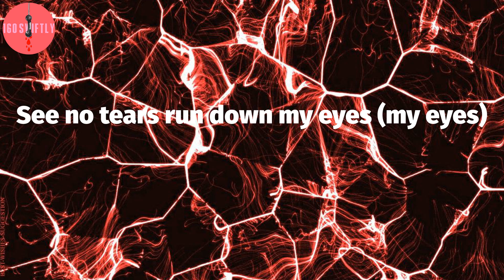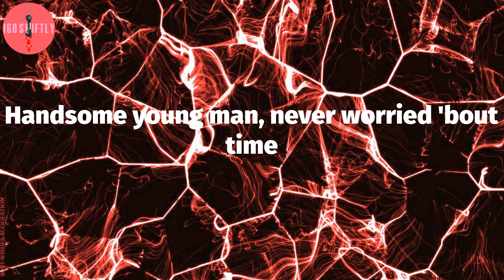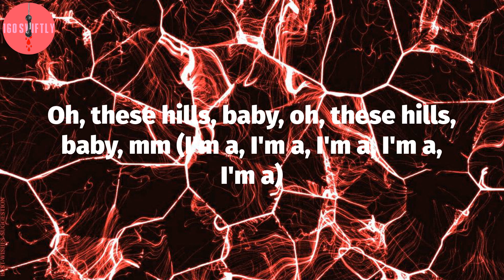Joji, "Pretty Boy" (Lyric Video)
Joji - Pretty Boy Lyrics:
I'm a, I'm a
I'm a, I'm a, I'm a, I'm a (one, two, three, four)
I'm a pretty boy livin' on the West side
Livin' so loud, you could never hear me cry, nah
See no tears run down my eyes (my eyes)
Oh, these hills, they burn so bright (burn so bright)
Oh, these hills, they bring me life (bring me life)
Oh, these hills, baby, oh, these hills, baby, mm (I'm a, I'm a, I'm a, I'm a, I'm a)
Poppin' blue pills and sippin' on finest, nah
No more fears and no more lies
I tell myself to sleep at night (sleep at night)
Amongst these hills, baby (oh, these hills, baby)
Amongst these hills, baby (I'm a, I'm a, I'm a, I'm a, I'm a, I'm a)
Hey, hey (bitch), hey, hey (suck my nuts)
Handsome young man, never pull up on time
Lookin' in the mirror, lookin' good should be a crime, crime
All this pain I'll never let show
My real thoughts, you'll never know
Never know (no, no), never know, no (no, no)
Handsome young man, never worried 'bout time
Flexin' on the 'net, it's the same offline, aye
If I don't lead, where will they go?
They follow my every move
Every move (every move)
Every move, every move (every move)
I'm a, I'm a, I'm a, I'm a (goddamnit, nice shot)